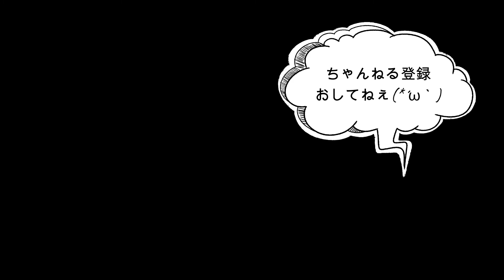フライパン一つで簡単！「基本のトマトスープパスタ」の作り方【ワンパン×パスタ×レシピ】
【トマトスープパスタ】
※動画はこちらで検索→「なりのワンパンレシピ」

0:00 オープニング
0:17 材料紹介
0:25 調理開始
5:05 盛り付け

☆材料
トマト　2個
シーフードミックス　70g
お水　300㏄
お塩　2g（小さじ1/3)
顆粒コンソメ　4.5g
バター　10g
オリーブオイル　大さじ１
乾燥バジル　小さじ1
パスタ　80g
はちみつor砂糖　お好み
【補足】
※大さじ=15㏄
※小さじ=5㏄
※1つまみ→親指・人差し指・中指でつまんだ量

こんばんわ♪

本日のレシピは・・・

です！！

フライパン一つでサクッと出来ちゃうので今が旬のトマト少し熟してきたらスープパスタにしてやりましょう！

ではまた～♪